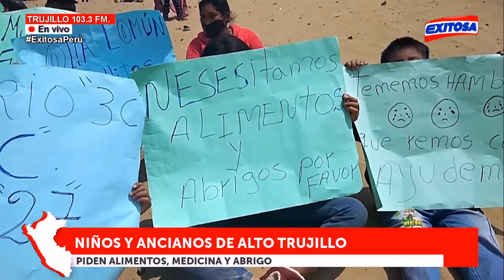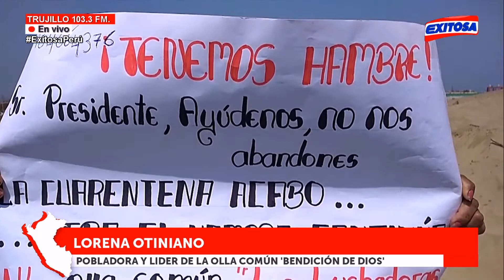Niños y ancianos de Alto Trujillo piden alimento, medicinas y abrigos